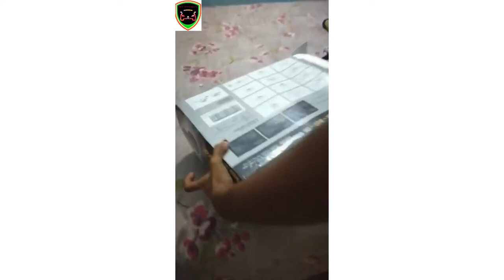Songbird Speaker 500w gold series unboxing. super sound quality and awesome BASS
Songbird 500w